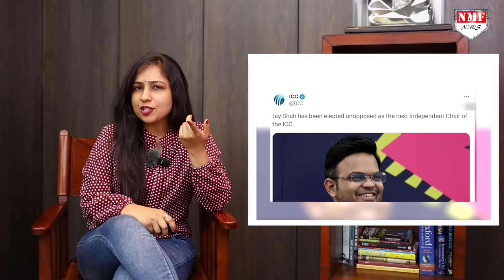बेटे के नाम पर Amit Shah को घेर रहे Rahul Gandhi बुरी तरह से हो गये Expose | Adhura Sach…Expose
राहुल गांधी ने जय शाह पर सवाल उठाये हैं। कहा है कि जिसने क्रिकेट का बल्ला नहीं उठाया वो क्रिकेट के इंचार्ज बनाये गये हैं। जय शाह पर राहुल ने सवाल उठाया ठीक है….कोई बात नहीं..अब जरा उनका इतिहास भी देख लीजिए….

NAMRATA
FAZL